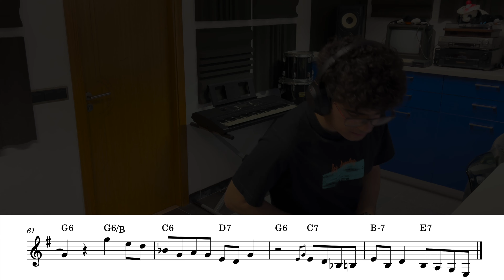Barney Bigard Solo Transcription | "Honeysuckle Rose"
Honeysuckle Rose
Solo: Barney Bigard (clarinet)
Transcribed and Cover: Alejandro Portela (Clarinet)
Album: Swinging Clarinets (1961)

MY SETUP:
to write scores: Musescore
to edit videos: Final Cut Pro
to record my songs and covers: Logic Pro

clarinet: Buffet RC Prestige
mouthpiece: Vandorem B40 Profile
bass clarinet: Buffet prestige
mouthpiece: Syos Daro Behroozi's Bass clarinet signature
alto clarinet: Yamaha YCL-631II
mouthpiece: Yamaha 4C
alto sax: Yamaha YAS-62
mouthpiece: Yamaha 4C

microphone: Rode NT1A
2nd camera: Sony HDR-AS100V